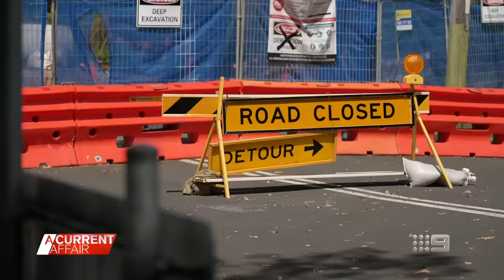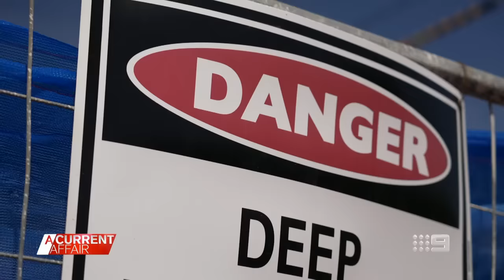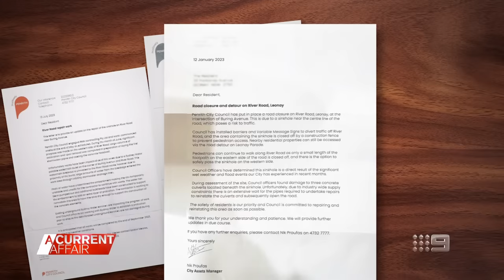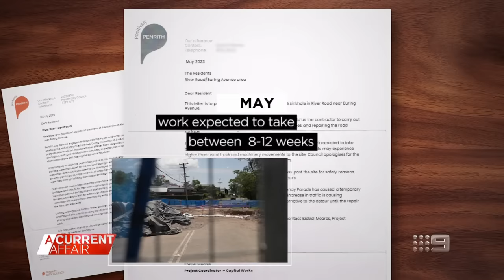Sydney council slammed after pothole turns into giant crater | A Current Affair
| A residential street in Sydney's west has turned into a no-through road, leaving just one route in and out of the suburb, thanks to a pothole turned crater.